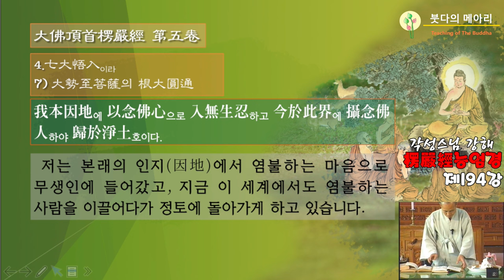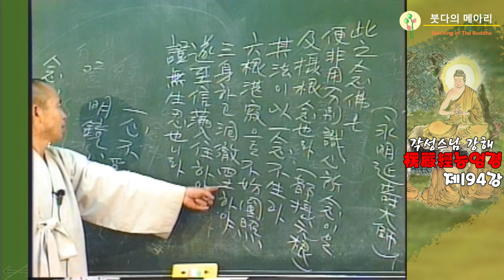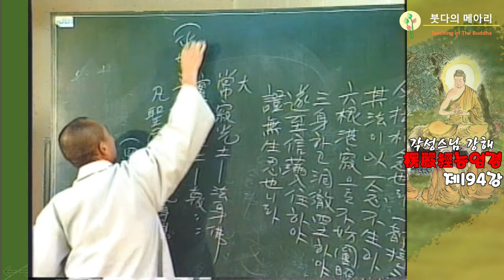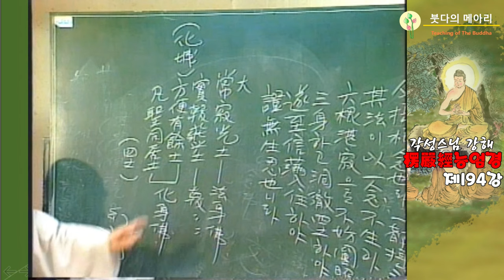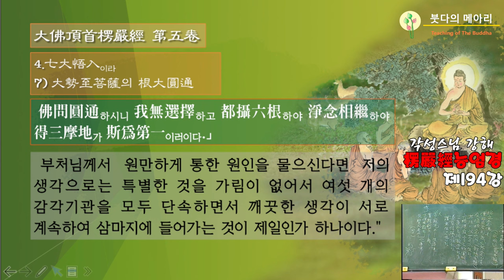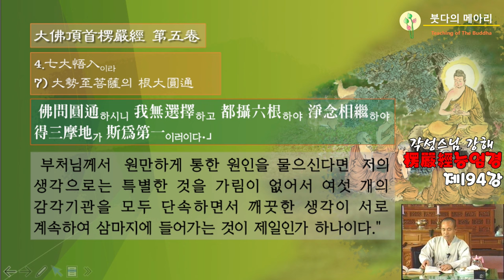각성스님 강해_능엄경 제194강 / 칠대오입七大悟入_대세지보살의 근대원통(根大圓通), 염불하는 사람을 이끌어서 정토에 돌아가게 하다.